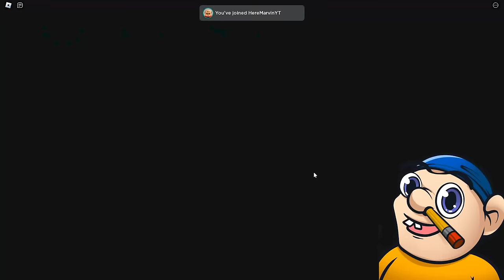Finding Every ELEMENTAL EGG on EPIC EGG HUNT in Roblox!